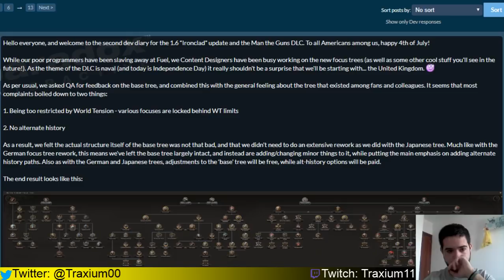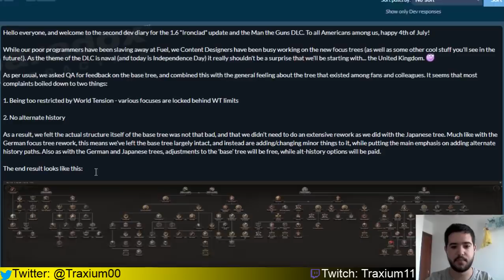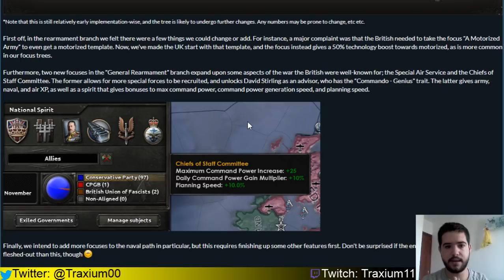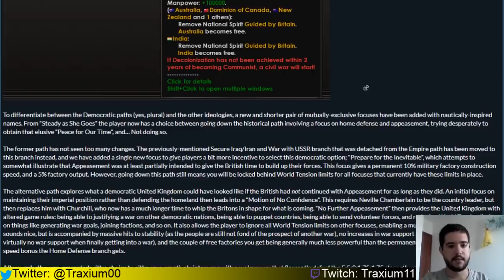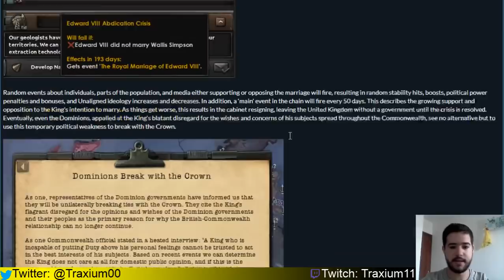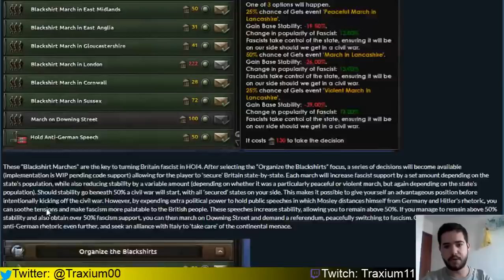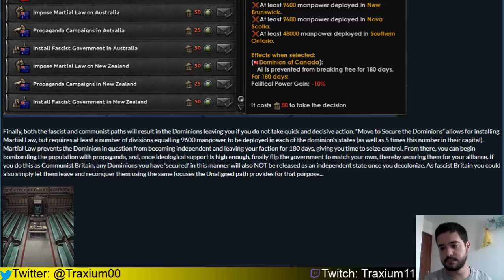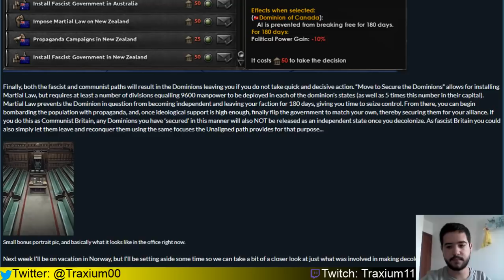HEARTS OF IRON IV MAN THE GUNS - REWORK REINO UNIDO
Echamos un vistazo al primer diario de desarrollo de Hearts of Iron IV Man the Guns en español. En este caso hablamos del rework del arbol de focus del Reino Unido.

Crusader Kings II: 2012
Europa Universalis IV: 2013
Stellaris: 2016
Hearts of Iron IV: 2016